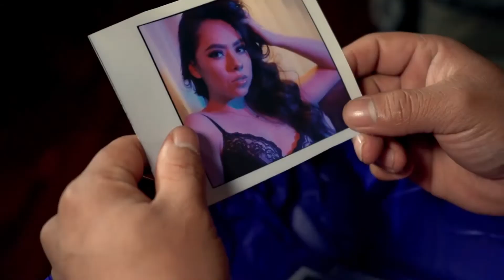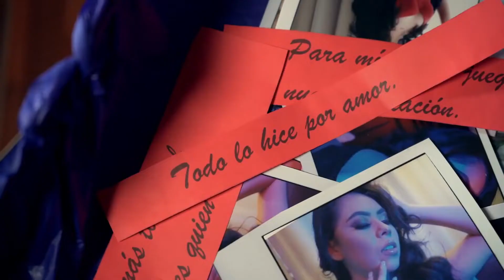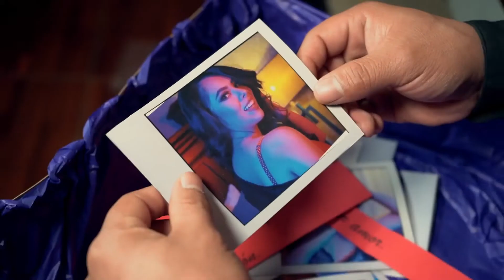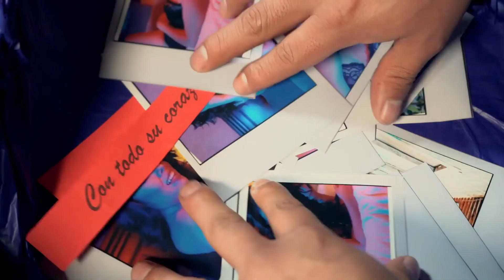Conjunto N.A - El Tono Más Tonto | 2020 Video Oficial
De YouTube ... Y Activa La 🔔